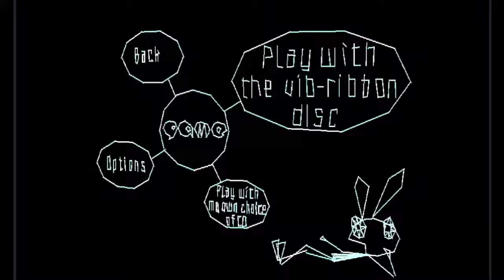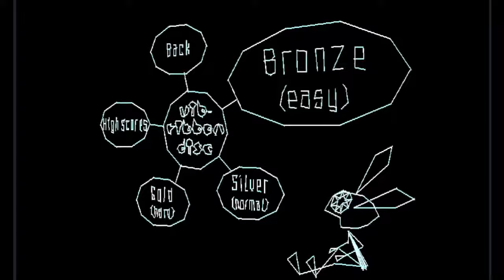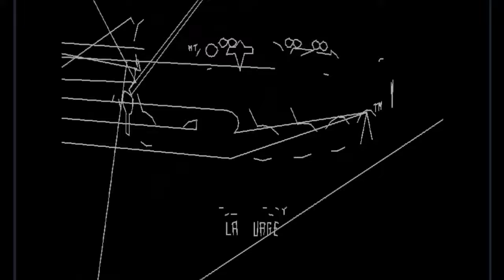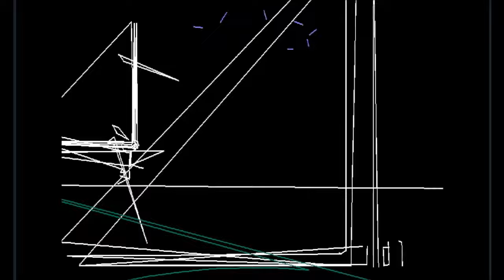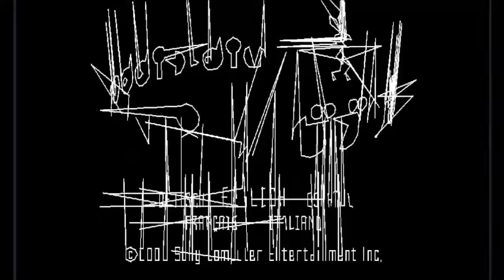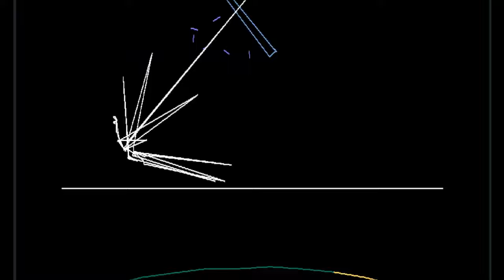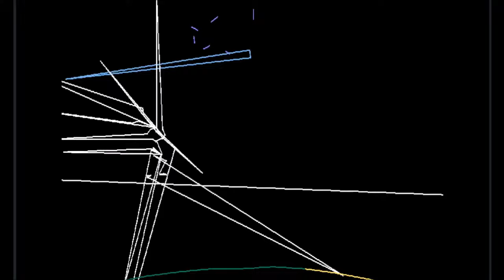Vib-ribbon corruptions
I felt bored and decided to try corrupting vib-ribbon.
Vibri was unharmed in the making of this video.
0:00 Intro
0:32 Iteration 1
1:29 Iteration 2
1:59 Iteration 3
2:58 Iteration 4
3:52 Iteration 5
5:25 Iteration 6